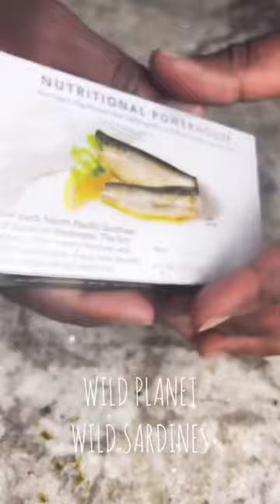How to make a Cheddar Sardine Melt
Recipe by @offthechainwithjoe